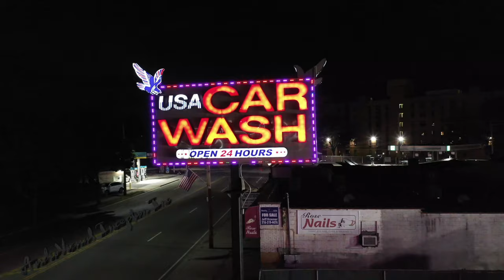Astro Kiid x Moneyroe - Splash Warning (Official Video) Dir. By Calico Olu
The official video for Moneyroe x Astro Kiid "Splash Warning" Directed by Calico Olu off the highly anticipated upcoming EP